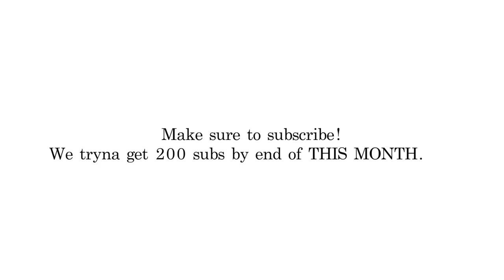Golden Shower Week (luxurious) - “Golden Week” Free Summons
Brb. Gotta jump in the golden bathtub, that bad luck has gotta go

BEATS/MEMES USED:
Mario Kart 8 Deluxe - Sweet Sweet Canyon